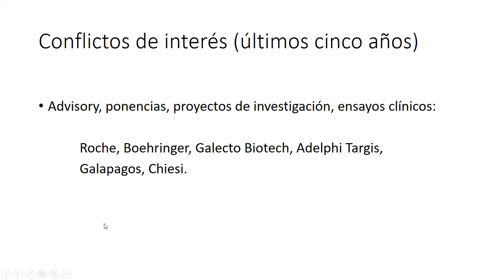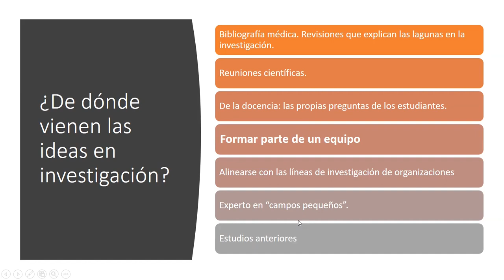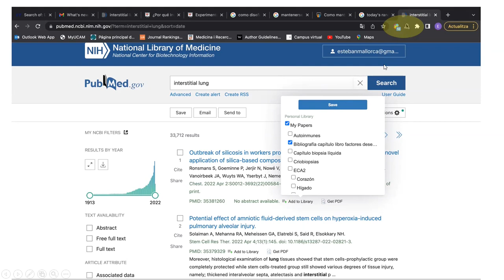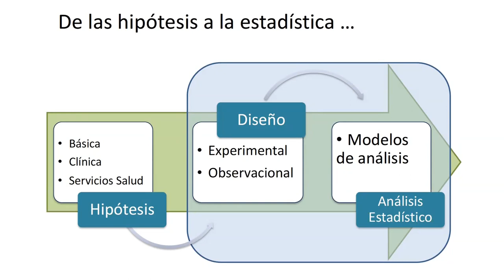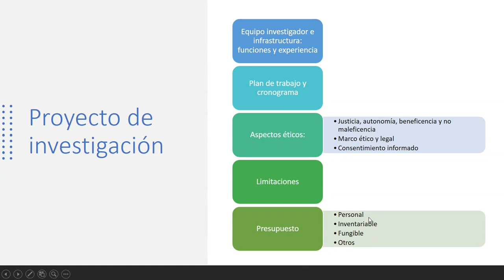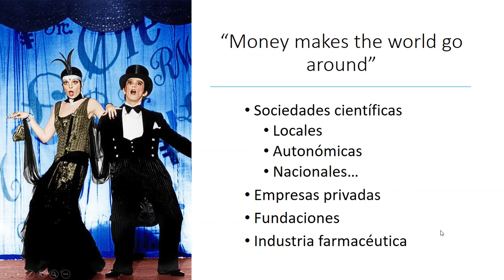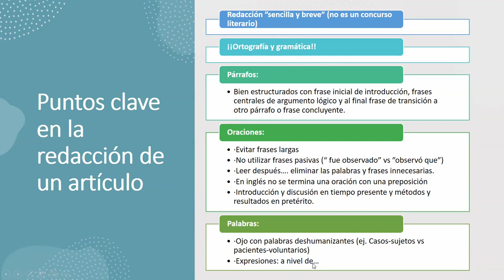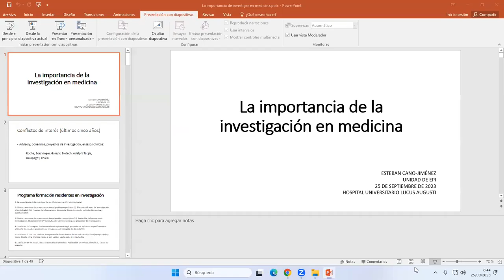Introducción á investigación en Medicina.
25/09/2023 Primeira sesión sobre a Investigación en Medicina, a cargo do Dr. Esteban Cano Jiménez, neumólogo: "Introducción á investigación en Medicina"